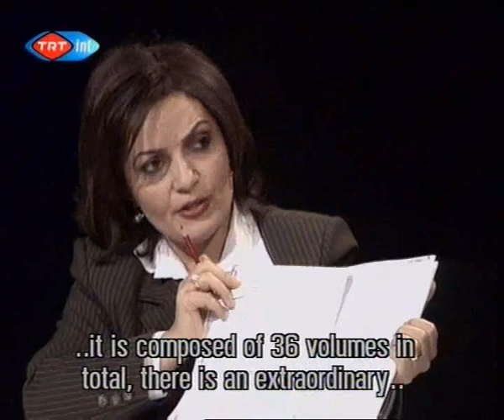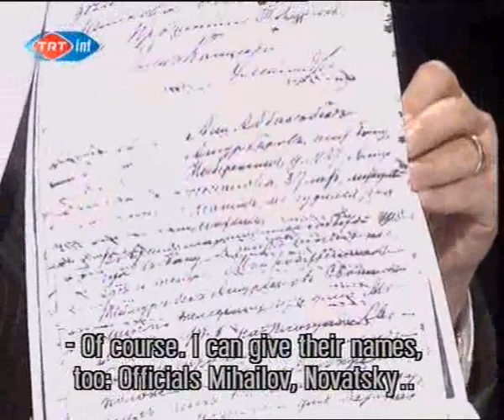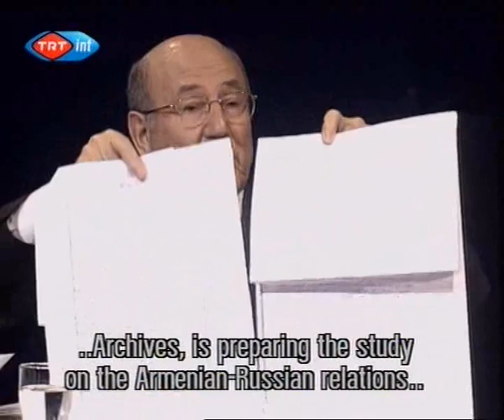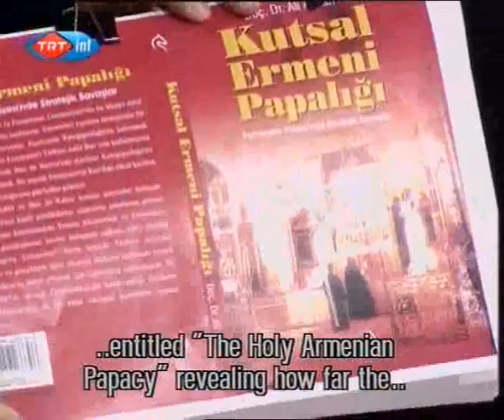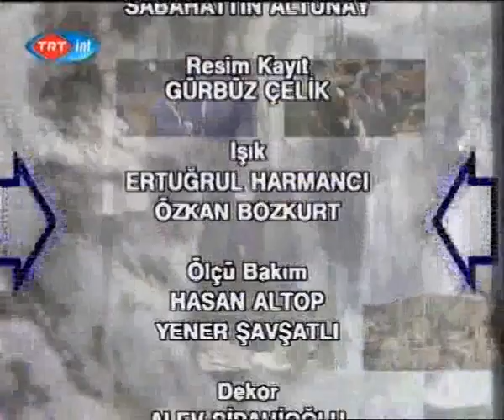Ermeni Sorunu ve Rusya - Belgesel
Armenian Problem and Russia - Documentary
Historical relations with russia on Armenian Issue
(c)TRT2005